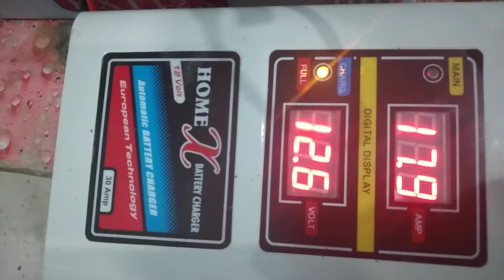ختم شدة بیٹری دوبارة چلائین how to re use demaged battary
how to reuse damaged battary very cheaply